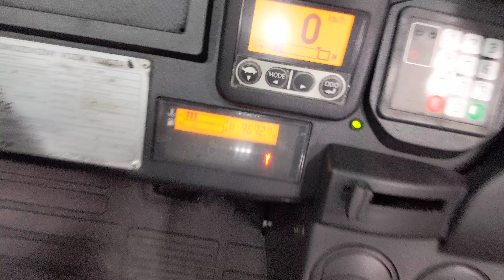51904 - TOYOTA 02-8FGF25 - LPG